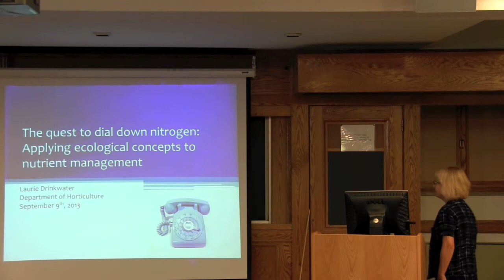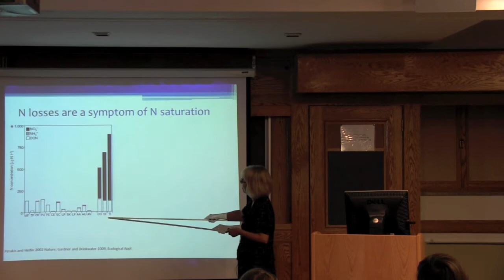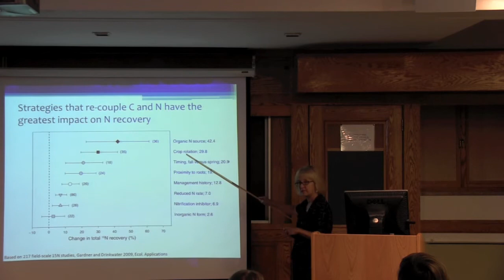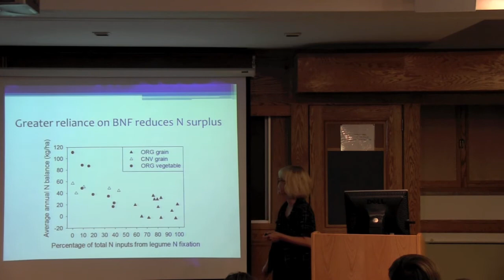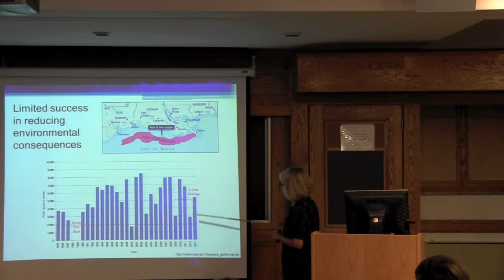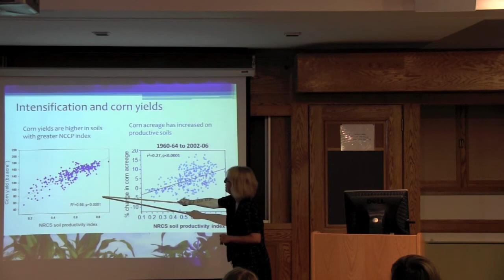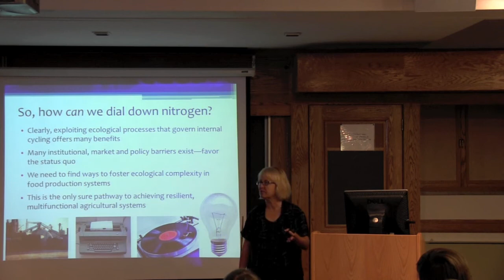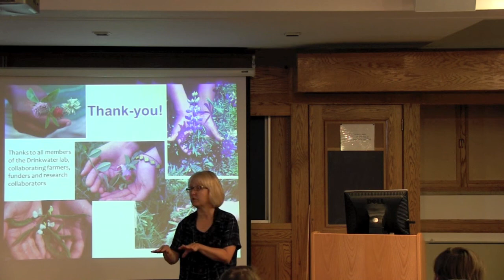The quest to dial down nitrogen: Applying ecological concepts to nutrient management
Laurie Drinkwater, Associate Professor, Department of Horticulture, Cornell University.

Department of Horticulture seminar series, September 9, 2013